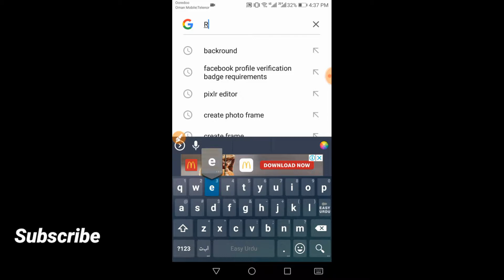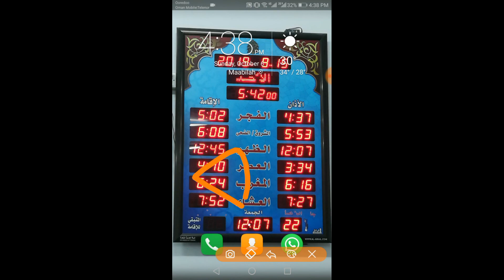Remove Backround In Just 1 Click Using Andriod Phone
Remove backround👇

Remove.bg